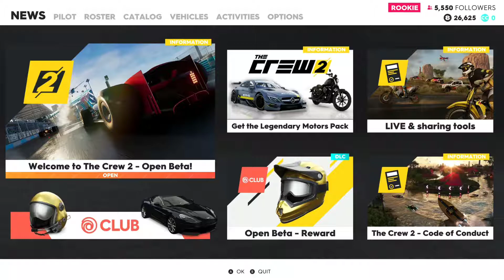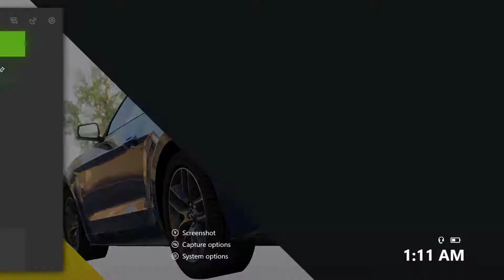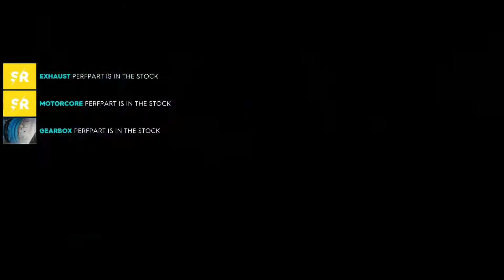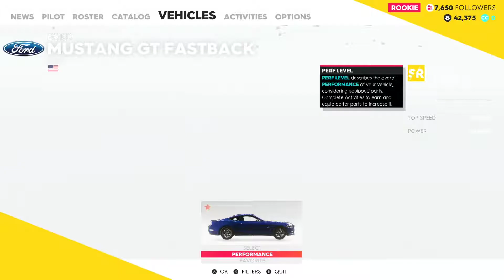The Crew 2 - First look on XBOX ONE/Gameplay